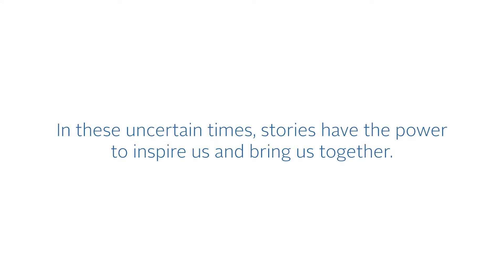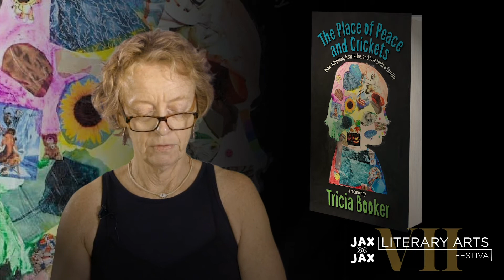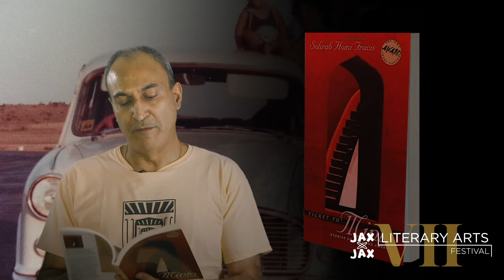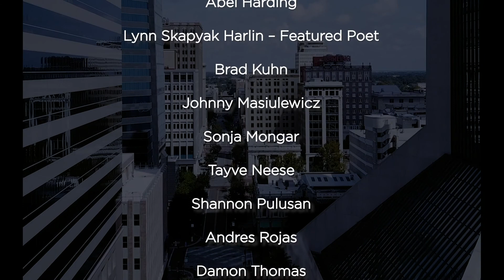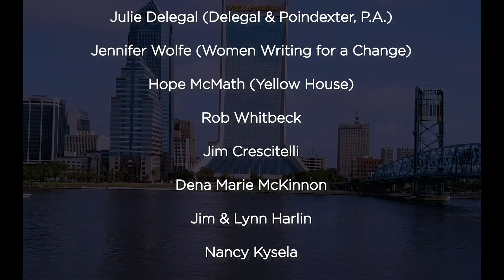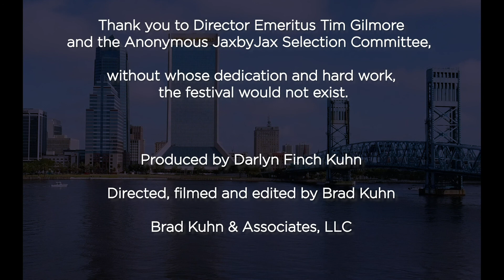Day 2 JaxbyJax VII Premiere